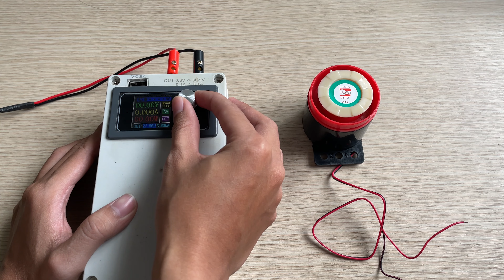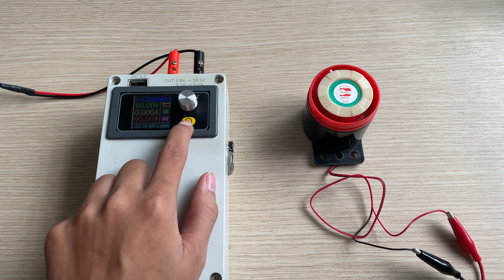Còi Báo Động 5 - 24 VDC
- Kênh hỗ trợ- kiến thức cho sinh viên chuyên ngành điện, điện tử, cơ điện tử….
- Chia sẻ những mạch điện thiết thực cho cuộc sống cũng như các bạn đang đam mê công nghệ, điện tử...Chúng tôi còn là cầu nối để mọi người chia sẻ những mạch điện hay, không chỉ những người biết về điện tử mà còn những người đam mê nhưng chưa được đào tạo.
- Chúng tôi là nhà cung cấp linh kiện điện tử chính hãng hàng đầu.

Thân ái! -VinaFE Team-